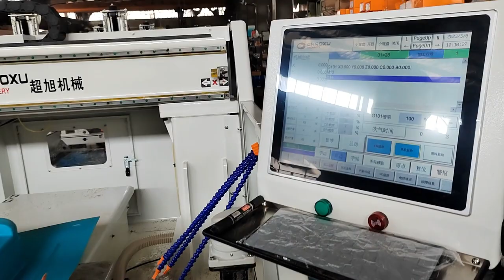CHAOXU|5 AXIS CNC CUTTING MACHINE (2023 NEW BEST CNC)